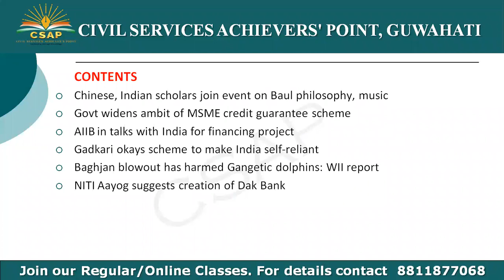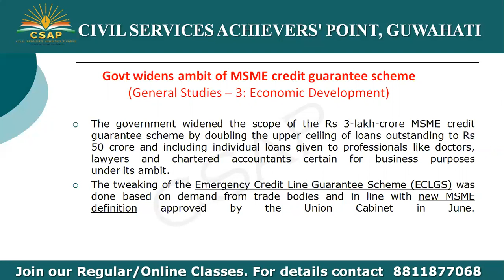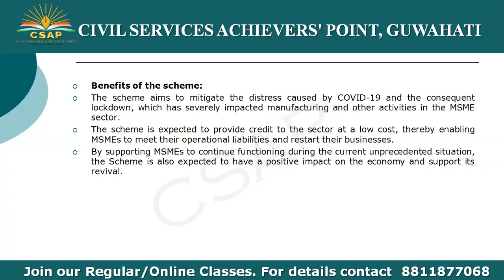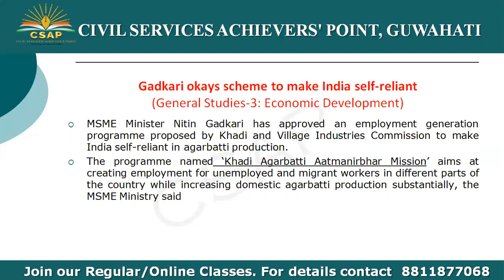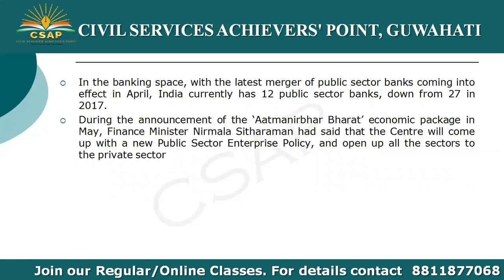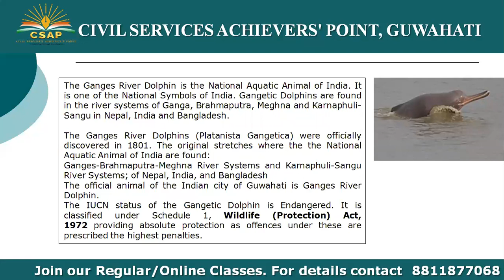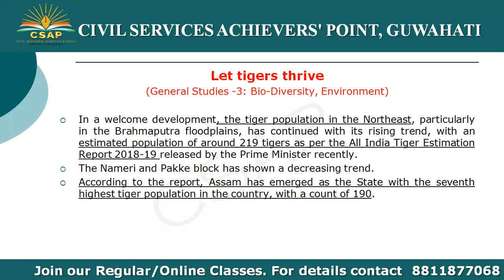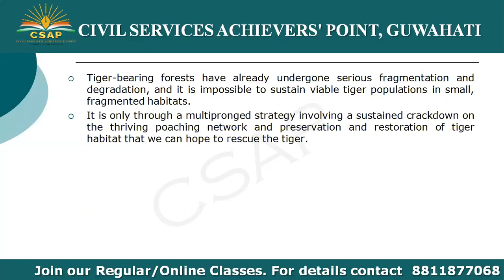CSAP The Assam Tribune Analysis 03 08 2020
Topics Covered -
1. Chinese, Indian scholars join event on Baul philosophy, music
2. Govt widens ambit of MSME credit guarantee scheme
3. AIIB in talks with India for financing project
4. Gadkari okays scheme to make India self-reliant
5. Baghjan blowout has harmed Gangetic dolphins: WII report
6. NITI Aayog suggests creation of Dak Bank

EDITORIAL
1. Let tigers thrive

Do join our Whatsapp group for Daily current affairs and study materials for APSC and UPSC